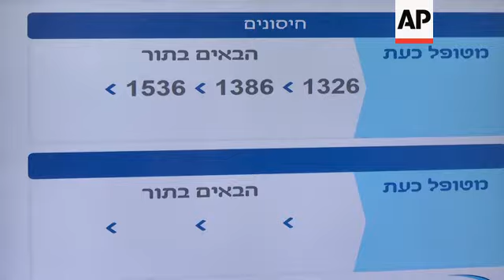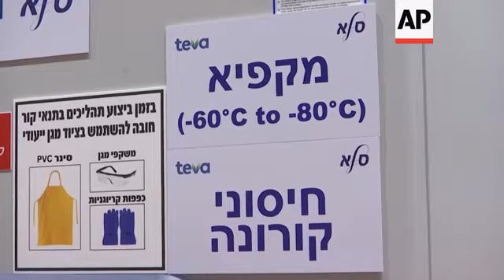Israel become world's leading vaccinator per capita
(8 Jan 2021) Israel has become the world's leading vaccinator per capita, inoculating more than 1.5 million people, about 18% of its population, in just over two weeks since it began its campaign.
Israel aims to vaccinate most of the population by the end of March.
Experts point to varying reasons for Israel's success.
For one it is a small country both geographically and in terms of its population size.
Driving across the country's entire length takes hours, making vaccine distribution easy.
The country has universal health care that is carried out by four separate providers, a mechanism that keeps health care at once centralized but also encourages competition, with each Health Management Organization, or HMO, working hard to satisfy its subscribers.
Israel has also been aggressive about inking deals with the pharmaceutical companies behind the vaccines.
It reached an agreement with the Pfizer pharmaceutical company to supply 8 million doses of its newly approved vaccine — enough to cover nearly half of Israel's population of 9 million, since each person requires two doses.
It has also reached a separate agreement with Moderna to purchase 6 million doses of its vaccine — enough for another 3 million Israelis.
The vaccination drives come as Israel is in its third nationwide lockdown, with restrictions set to be tightened starting Friday.
The country has seen a surge in cases in recent days, with  more than 60,000 active cases, with hundreds of people in serious condition.
It has reported a total of more than 450,000 cases and 3,527 deaths since the start of the pandemic.
It's still unclear what Israel's role will be in possibly supplying vaccines to Palestinians in the West Bank, and Israeli officials have not ruled out making supplies available after Israel deals with its own priority groups.
A successful vaccination drive can have wider implications in Israel, which heads to the polls in March.
Prime Minister Benjamin Netanyahu has placed the vaccination campaign at the center of his bid for reelection.